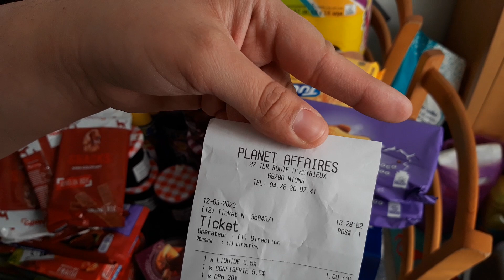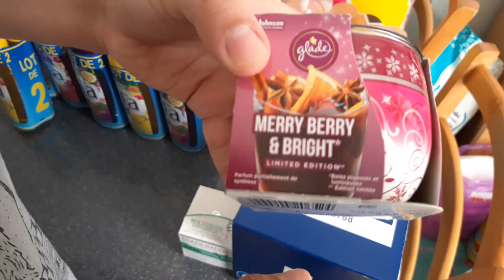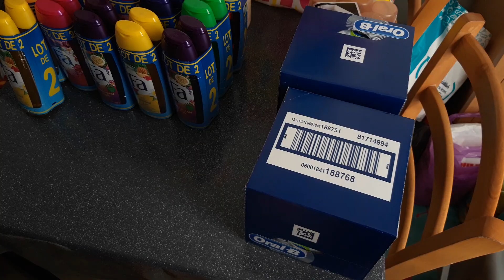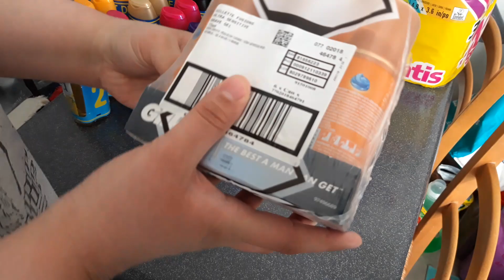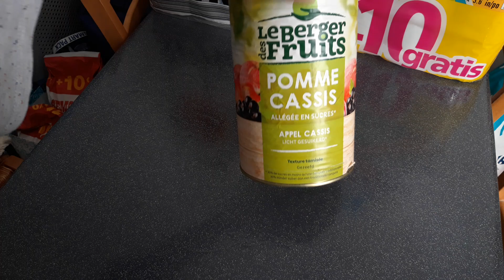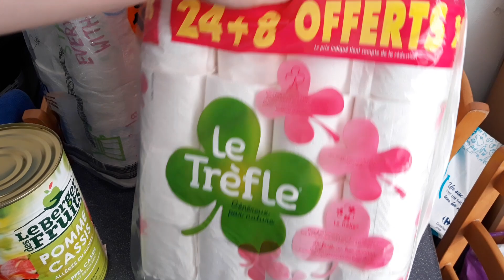Haul Planète affaires Mions du 12 mars 2023